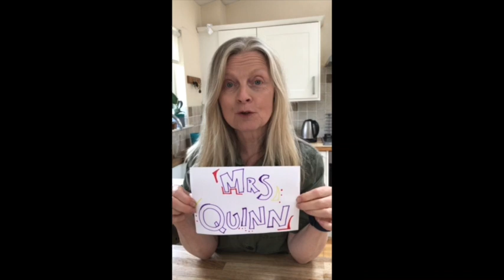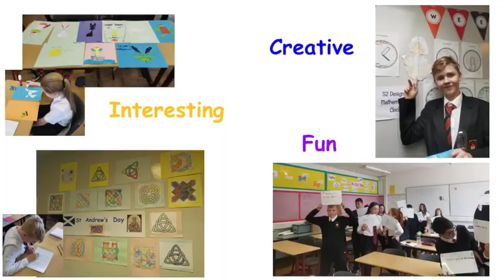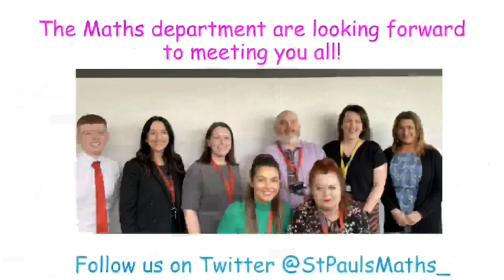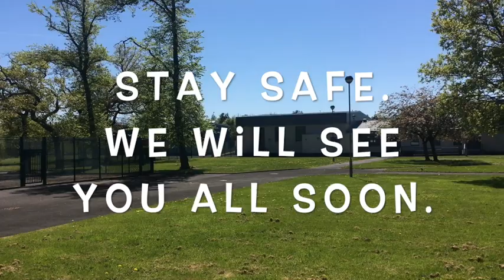Primary 7 Welcome Video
St Paul's RC High School - Primary 7 Welcome Video